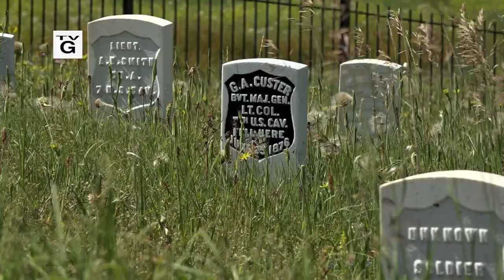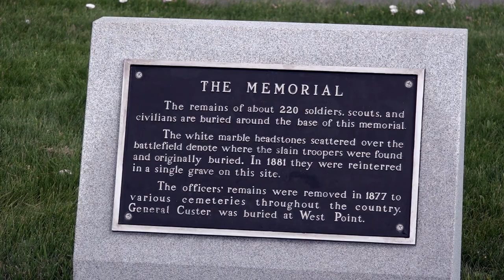U S Cavalry School on the Custer Battlefield Part 1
This June marks the 145th anniversary of the most famous battle of the Old West, best known as Custer’s Last Stand. Now you can ride where Custer rode, and camp where Sitting Bull’s village stood
back in 1876, at U.S. Cavalry School.  Today’s Wild West takes you there, in part one of our Emmy nominated episode on a horseback adventure like no other.